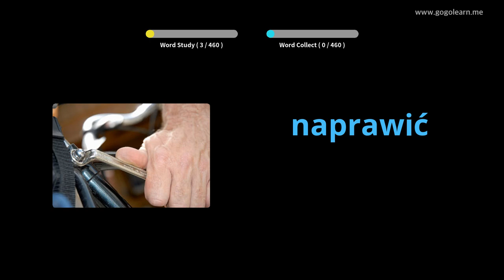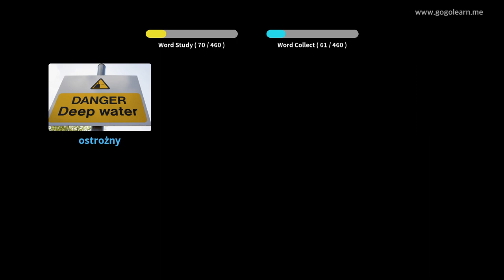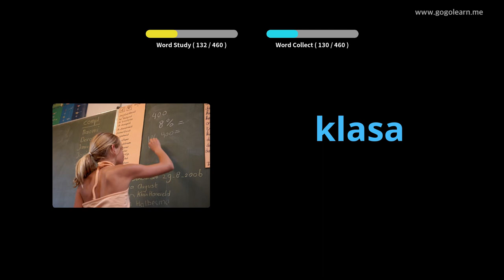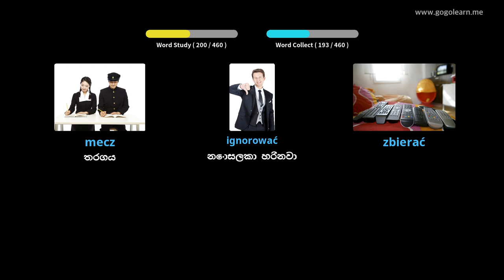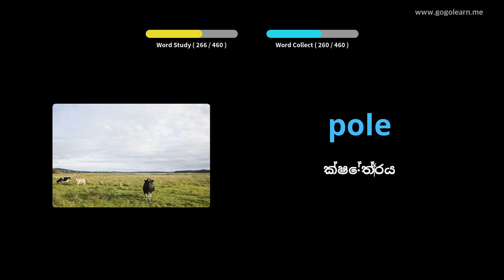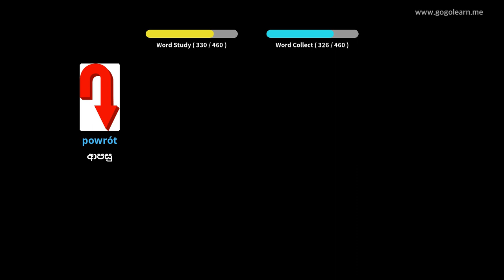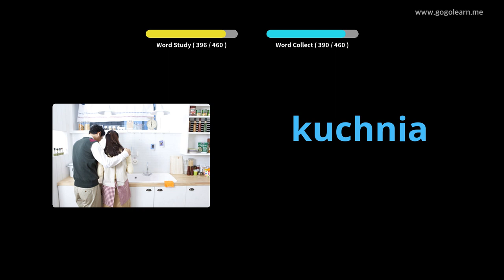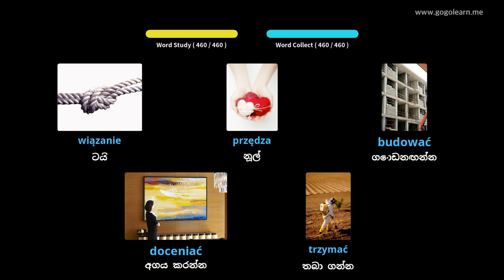පෝලන්ත වාග් මාලාව ප්‍රාථමික පාසල | Golearn